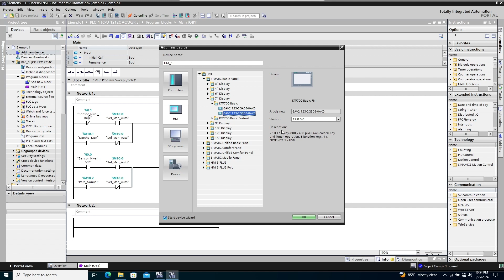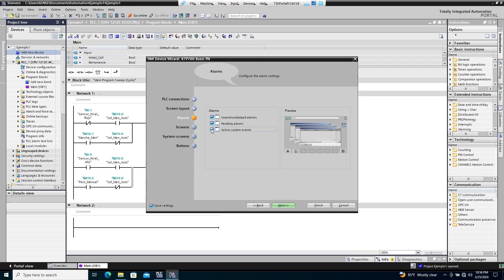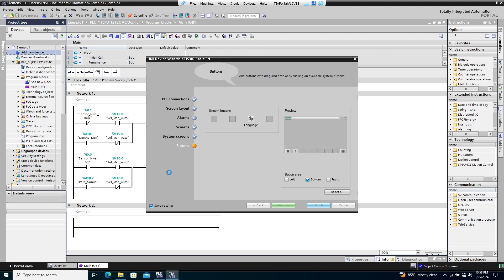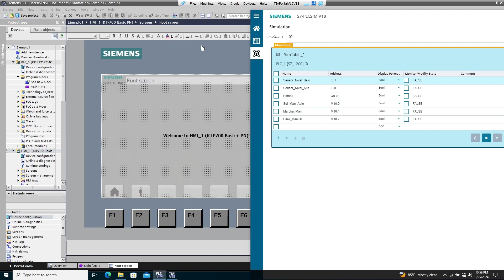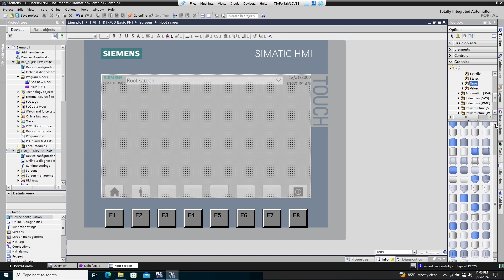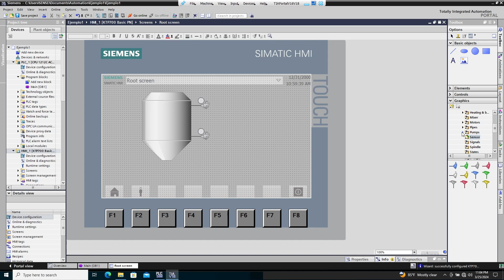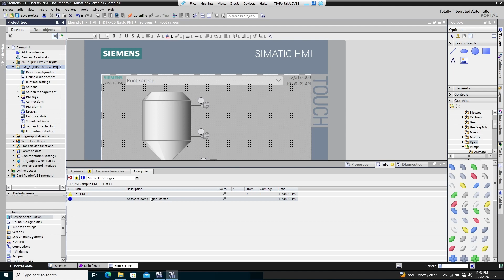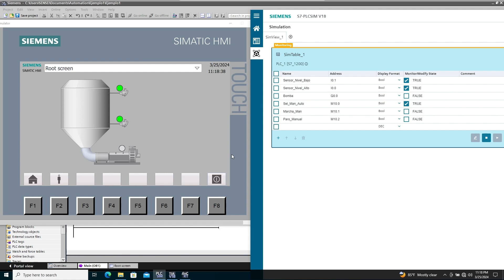Simular HMI en TIA Portal V18